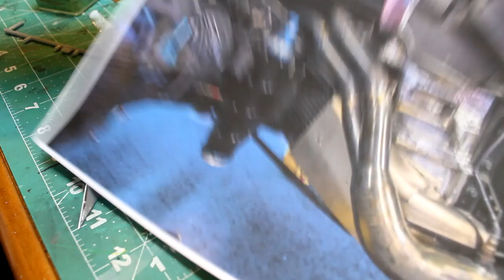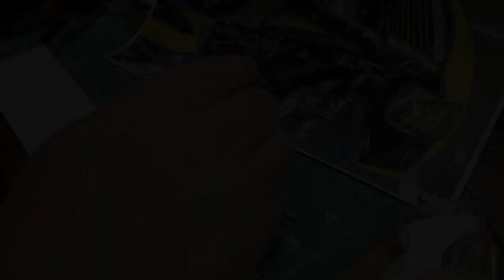Accumulating Accumulators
Revells Corevtte C7R scratch building the accumulators for front shocks.
how to make them.